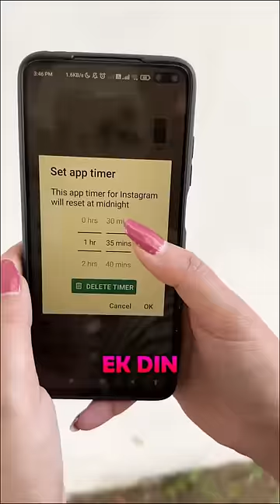Miracle gadget found! 90% don’t know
How to reduce your phone usage!
Phone locker